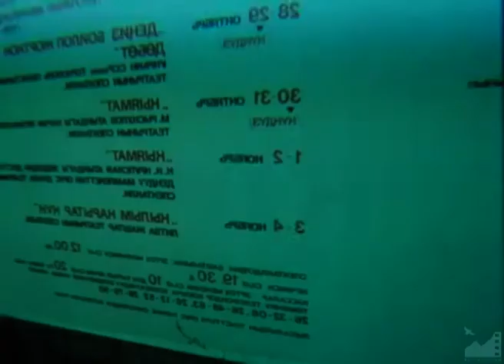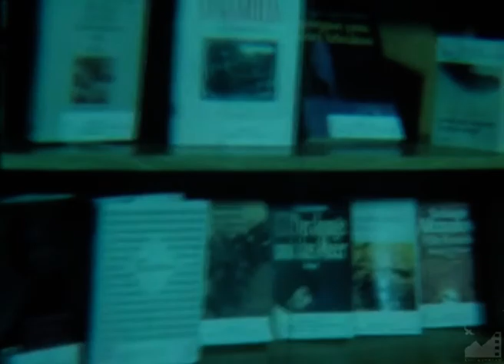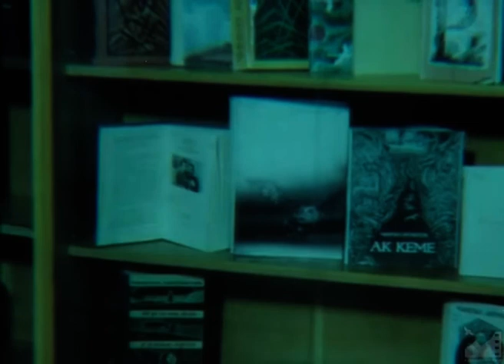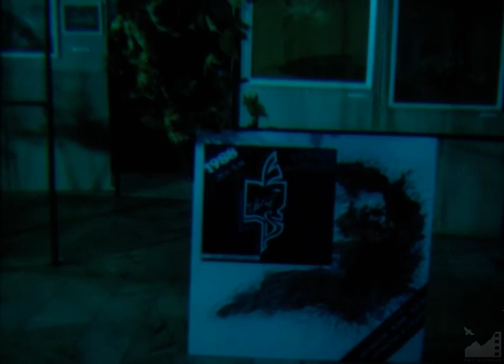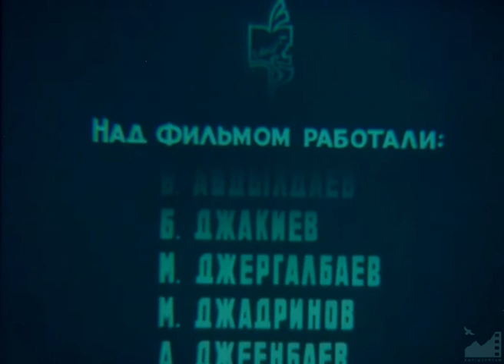Д/ф "Айтматов и театр" (1989) реж. Бекеш Абдылдаев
АЙТМАТОВ И ТЕАТР (1989)

Над фильмом работали:
Бекеш Абдылдаев
Бексултан Жакиев
Мурат Джергалбаев
Марлест Джадринов
А. Джеенбаев
Вера Костюкова
Георгий Белоконь
Б. Арваза
С. Акматов
Джахангир Дюшалиев